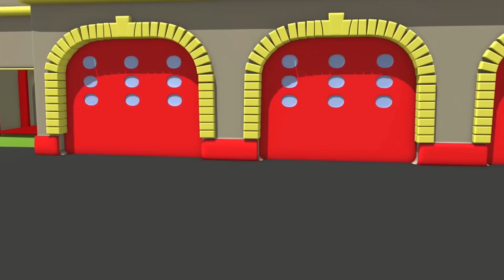Autohlídka ve Městě Aut 🚓 Letadélko Penny je novým členem party - Náklaďáky pro děti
Stáhněte si aplikaci Kids Flix a sledujte svá oblíbená videa bez reklam!
iOS: smarturl.it/KidsFlix_iOS
Android: smarturl.it/KidsFlix_Android

Stáhněte si aplikaci Carl Underwater!

Policejní auto Mat a hasičský vůz Frank jsou členy známé Autohlídky. Pomáhají všem náklaďákům a autům, kteří to potřebují. Autohlídka je stále připravena zasáhnout a pomoci - ať už jde o buldozer, traktor, popelářský vůz, sanitku, autobus nebo jakýkoliv náklaďák ze stavby - třeba bagr či monster truck. Členové Autohlídky jsou ve městě za opravdové hrdiny! Tento animák pro děti o náklaďácích a autech je skvělý pro všechny kluky a holky, které baví auta!